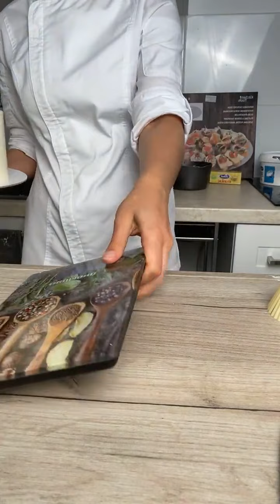МК 🎂 Часть 2 👩🏻‍🍳 Выравнивание Торта Кремом от @savkina_ek 🎂 Leveling the Cake with Cream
Автор видео: @savkina_ek🙏❤️
✅ П О Д П И С Ы В А Й Т Е С Ь на Наш Телеграм канал "Мастерская кондитера" - ещё больше вдохновляющих рецептов и полезных советов 🙏
✅Для поддержки и продуктивного развития нашего канала "Мастерская кондитера":🙏

Слово автора:  С таким покрытием  торт так сказать «сухим» НЕ получается !!!
Крем можно использовать под Велюр!

👍 П Л Е Й Л И С Т Ы 👍